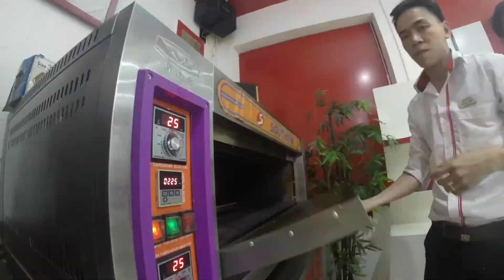LET'S COOK IN VIET NAM EPISODE 8_GÀ NƯỚNG LONG NHÃN_PART B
LET'S COOK
BẾP VIỆT
2017
LSTV
LITTLE SAIGON TV
LSTV NETWORK
56.7
18.9
GÀ
GÀ NƯỚNG
GÀ NƯỚNG LONG NHÃN
TOP CHEF
VÕ HOÀNG NHÂN